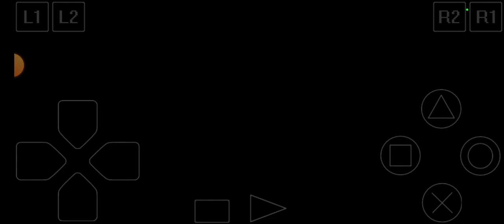UNBOXING YUGIOH FORBIDDEN MEMORIES SERANGAN MONSTER OSCILLO HERO GUARDIAN STAR : VENUS